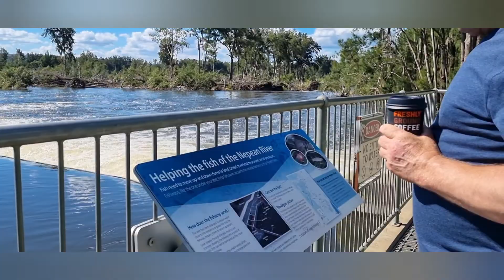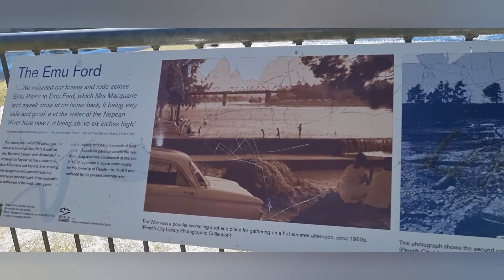Sydney Australia/Great River Walk/ Penrith